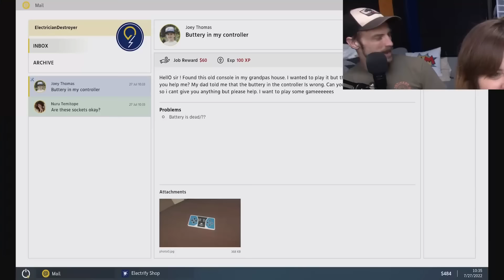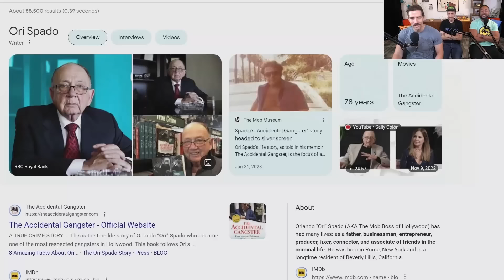Patrick Brown bullying, antagonizing and annoying everyone for almost 10 minutes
He's a menace!

0:00 How To Build a TikTok Hype House!
0:20 We Clobber The Fantastic Four (emotionally) - Marvel Mondays: Fantastic Four
0:29 Who Will Dangle Their Way to a Win in Suspend?- Board as Hell
0:46 Dream Jobs is All About the Benjamins
0:59 The Rock's Lost Spy Movie Chokeslams Its Way into the Jank Tank
1:40 We Clobber The Fantastic Four (emotionally) - Marvel Mondays: Fantastic Four
2:00 Who Will Dangle Their Way to a Win in Suspend?- Board as Hell
2:20 The Willems School for Gifted Pregnant Ghost Spiders - Kuon Gameplay
2:25 We Lost Our Maidenhead Racing Forklifts in the Jank Tank Gameplay
3:00 Hitman 3 in VR Goes About as Well as You'd Expect
3:07 Chronic Master Builders - Lego Island Gameplay
3:20 Who Will Dangle Their Way to a Win in Suspend?- Board as Hell
3:38 We Lost Our Maidenhead Racing Forklifts in the Jank Tank Gameplay
3:46 Talk Dirty To Me - Dream Jobs Gameplay
3:48 Who Will Dangle Their Way to a Win in Suspend?- Board as Hell
4:16 LIVE from Sunny Hawaii, It's Hello Neighbor 2!
4:27 Rise and Grind, Idiots: Crypto Bro is the ONLY Dream Job
4:40 Zach Anner Suffers Through More of Phantasmagoria 2
4:52 Who Will Dangle Their Way to a Win in Suspend?- Board as Hell
5:12 The Quantum Realm Reveals Itself in Ant Games
5:39 Last Hand Standing - 1st Annual Funhaus Typing Competition!
6:10 Vaders Gonna Hate - Revenge of the Sith Gameplay
6:17 Beware the Memphis Sucker - Vampire: The Masquerade Gameplay
6:36 Pop Quiz, Hotshot: Surprise Personality Tests in GTA V!
6:46 Why Women Hate Ghost Rider - Marvel Mondays
6:55 Who Will Dangle Their Way to a Win in Suspend?- Board as Hell
7:29 Play, You Fools! - Super Princess Rescue Quest RPG Ep 1 | Must Be Dice
8:01 Pop Quiz, Hotshot: Surprise Personality Tests in GTA V!
8:20 Iron Man: Genius, Billionaire, Playboy, Philanthropist, Corpse - Marvel Mondays
8:51 Joel Rubin is Back to Teach Us About Alchemy and Love
9:10 The Hottest in the Office Revealed in Hitman 3
9:19 Moving Out and Moving On: New Office Reveal! - Funhaus BTS